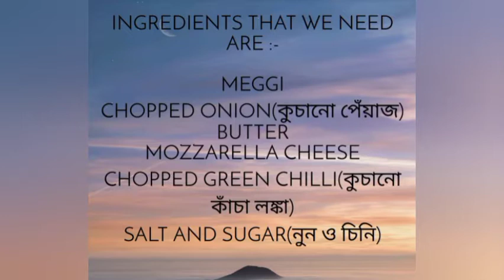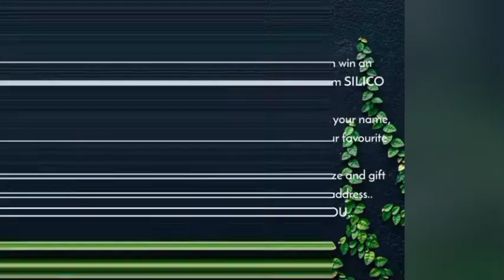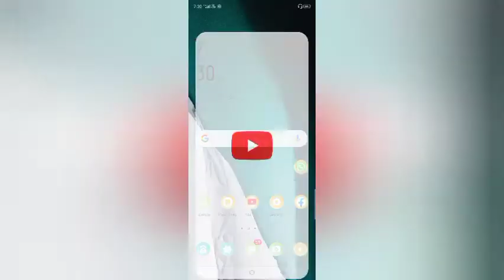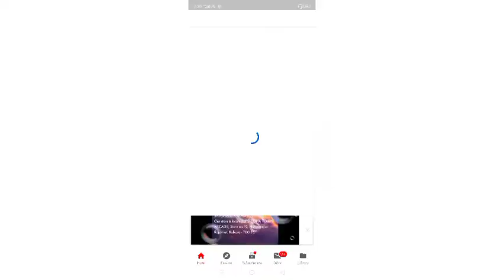CHEESY MAGGI RECIPE... SILICO... HEALTHY TASTY RECIPE... BEST INDIAN DISHES...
Chilli Cheese Maggi is a delicious twist to your ultimate comfort food Maggi. Cuddle under a warm blanket and slurp on this goodness. Here is how to make it.

Each and every one of us has a fond memory with Maggi. Isn’t it? Maggie has been in the market for long now and everyone from kids to adults enjoy a bowl of Maggie.

We can say, that it is the ultimate comfort food in India. It tastes even more delicious in the cold weather or when the rain is pouring in! So the days I am too lazy to make those delicious Pakoras, I make Maggie. And not just the simple maggie, I like to give it a twist and make it even more delicious with exciting flavors.

INGREDIENTS THAT WE NEED ARE :-

MEGGI
CHOPPED ONION(কুচানো পেঁয়াজ)
BUTTER
MOZZARELLA CHEESE
CHOPPED GREEN CHILLI(কুচানো কাঁচা লঙ্কা)
SALT AND SUGAR(নুন ও চিনি)

Share the video with your friends and family as much as you can...